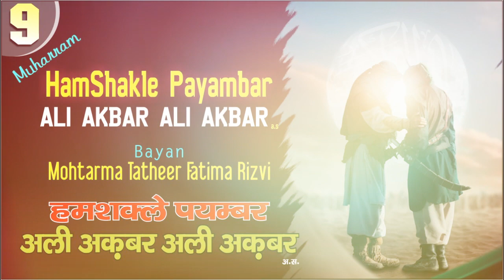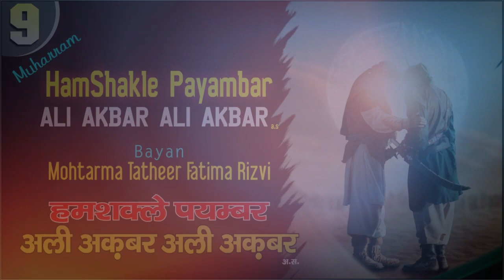Hamshakle Payambar Ali Akbar Ali Akbar a.s | 9 MUHARRAM 2021 | Bayan- Tatheer Fatima Rizvi